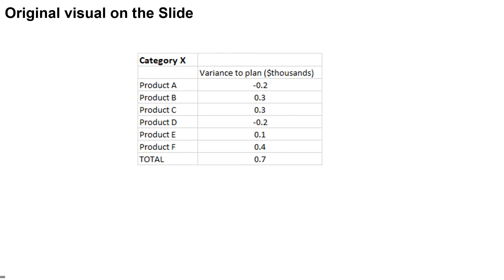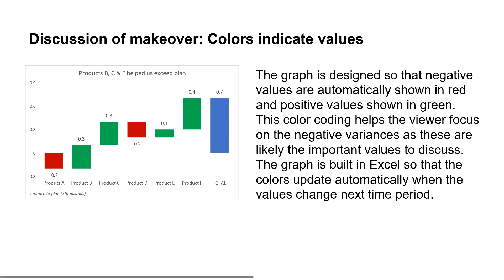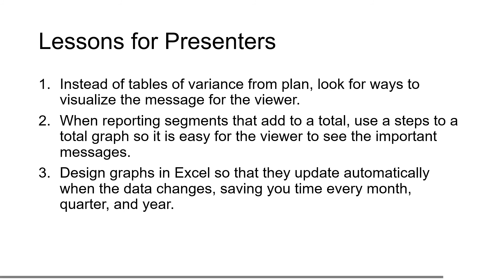Slide Makeover #99:Showing variance to plan(for CPG Sales, Marketing & Product Managers)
CPG sales, marketing, and product managers report on variance to a previous plan for product sales in a category. Because the reporting is driven from a database, often the table of numbers is copied onto a slide. This makeover shows how to visually show the variance using a steps to a total graph.

This is a silent video (no audio) with slide timing bars at the bottom of the slides. Pause the video to spend more time on a slide.